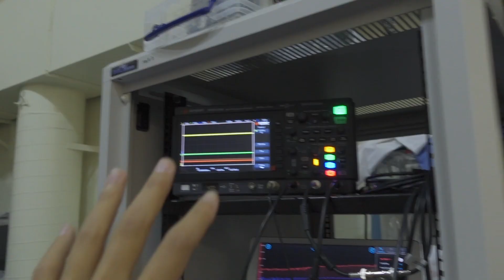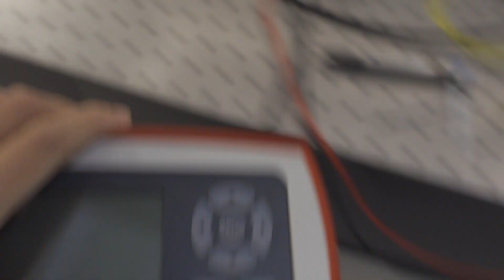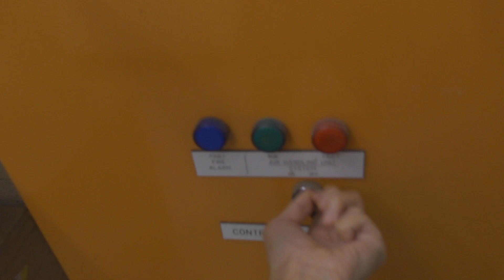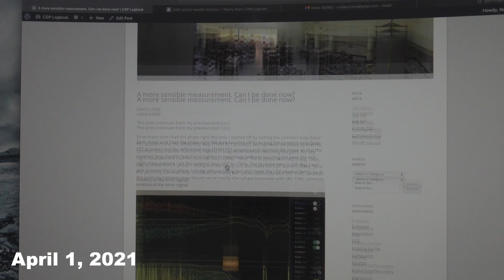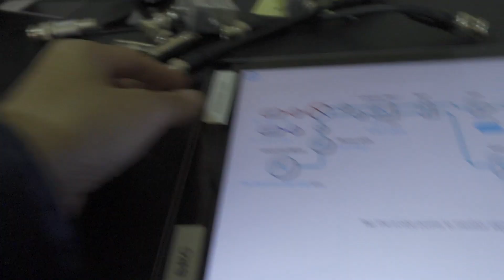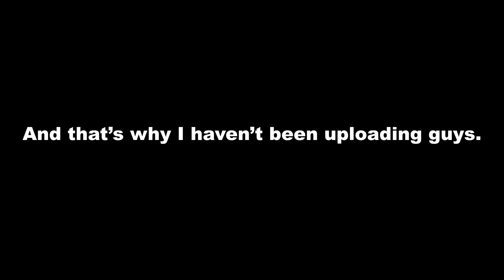WHY I HAVEN'T BEEN UPLOADING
Will I ever get out of the lab??

I didn't even feel like adding musics to this video...

I'm a final year physics PhD student at The Australian National University. I make videos about PhD tips & tricks and sometimes random bits and pieces of my poor ass grad student's life. My thesis involves building a squeezed light system at the LIGO Hanford site and developing squeezed light technology for the future generations ground-based gravitational-wave detectors.

My GEARS (buy anything through these links and I get commissions!):
[The Big Camera]
[The lens]
[Cheap Monitor for my big camera]